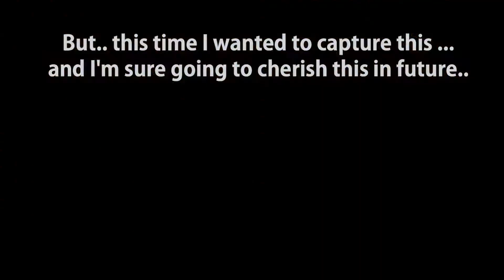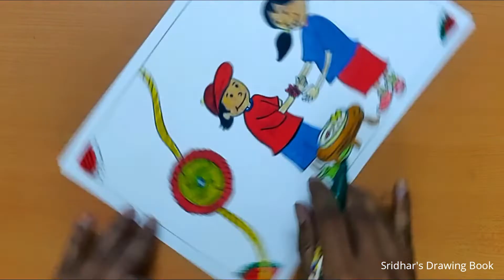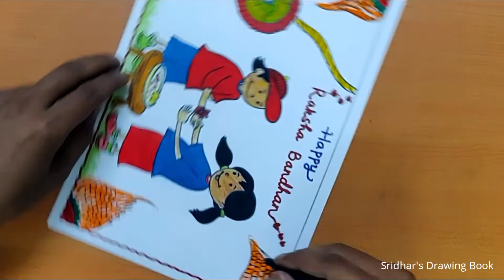How to Draw Happy Raksha Bandhan Drawing tutorial for beginners. Rakhi Drawing.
Hello everyone,

Hope you all like Raksha Bandhan Drawing. I'm dedicating this drawing drawing to my sister Swapna.

Materials Used:-

1. Fabriano Paper
2. 4b Pencil
3. Camlin Colour Sketch Pens

See More Sketching Videos of 365 days Sketching Challenge:-

1. How to Draw a Pencil Scenery:-

2. How to Draw a Scenery:-

3. How to draw Ying and Yang:-

4. Save Girl Child on Egg:-